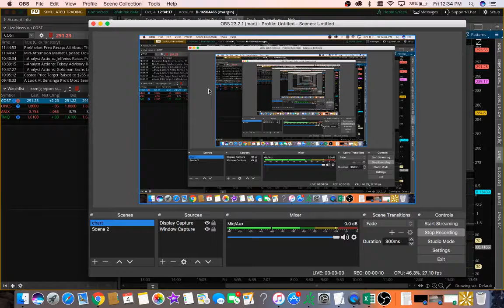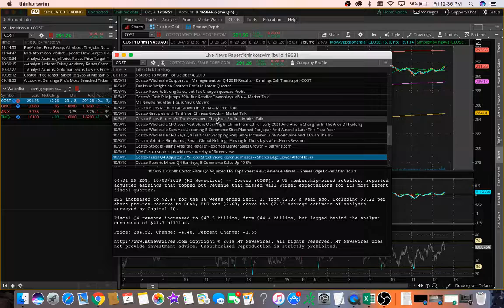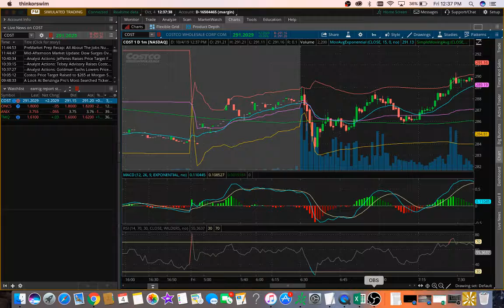DAILY STOCK MARKET RECAP VIEDO(1.19 PROFIT)(10/4/19)